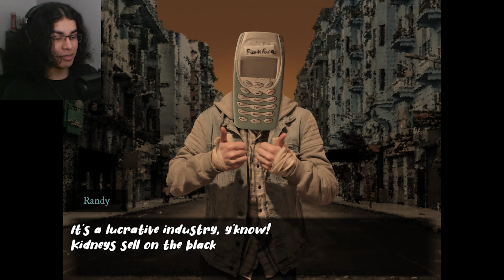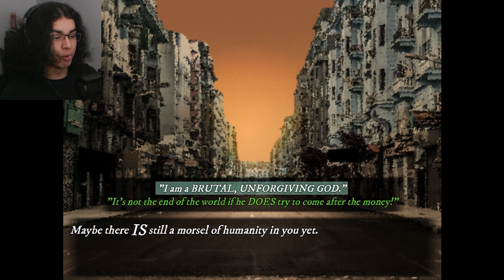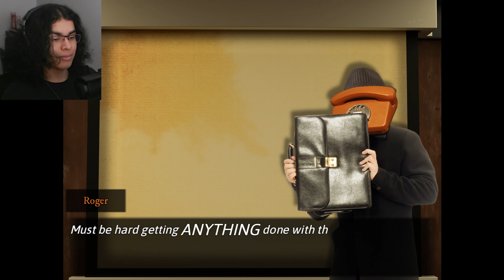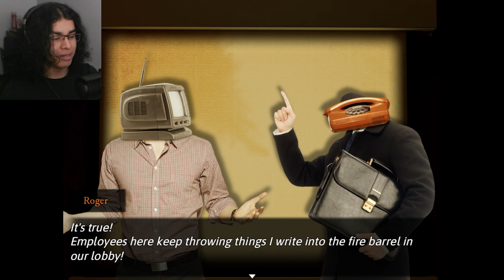Oh, To Climb The Corporate Ladder | Dialtown: Phone Dating Sim - Roger Route - Part 8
Made this thumbnail after the flu injection be hittin, so its cryptic

༼ つ ◕_◕ ༽つ